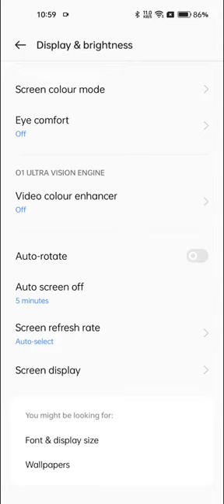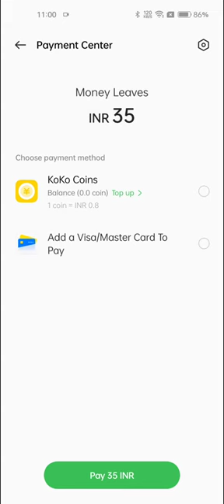How To Change Font Style In Oppo A17, Oppo A17Mein Font Style Setting Kaise Karen,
Font_Style_Change_ Oppo A17